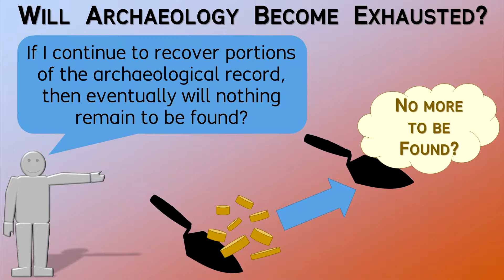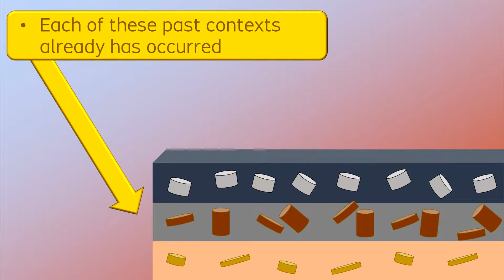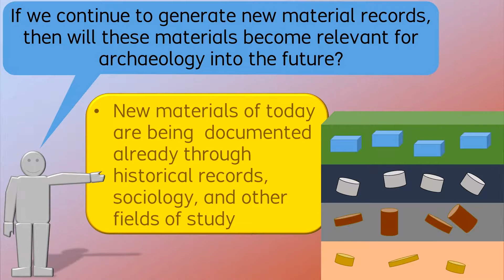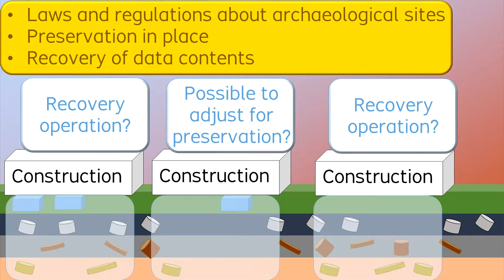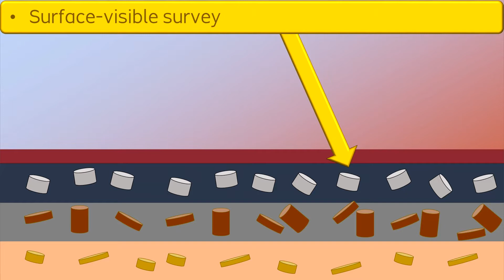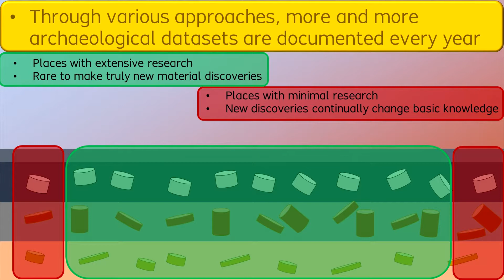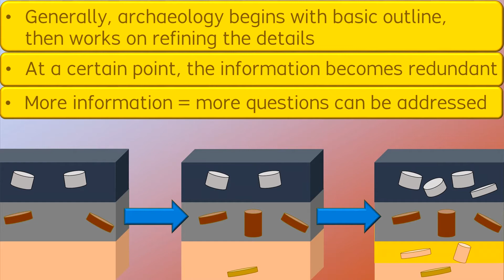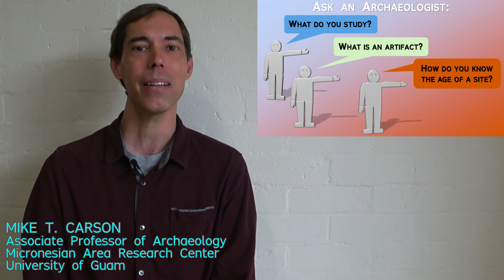Will Archaeology Become Exhausted? - Archaeology Studio 047